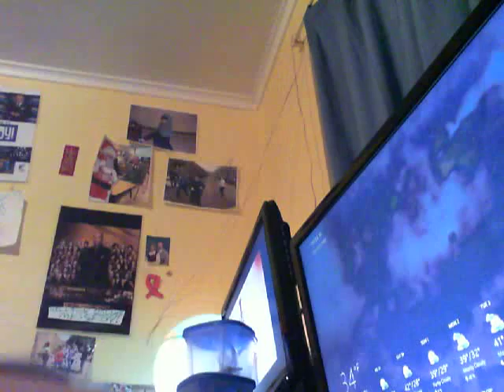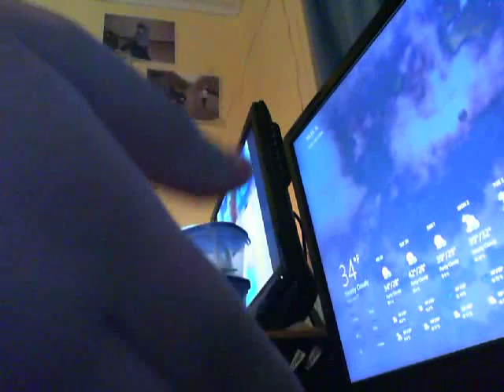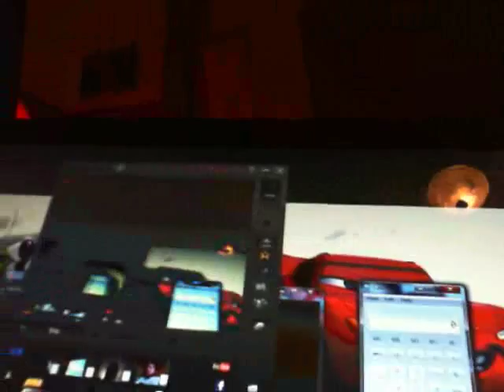EAT TO THE BEAT DONATION #287